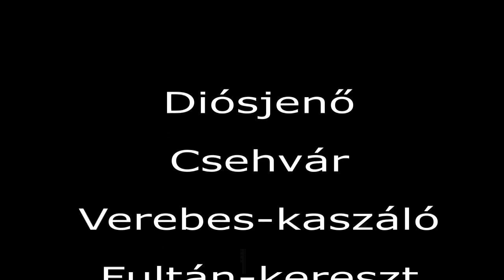Diósjenő - Csóvi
MTB - 15km
Diósjenő - Csehvár - Verebes-kaszáló - Fultán-kereszt - Csóványos - Hárombarát-nyereg - Gál-rét - Závoz - Diósjenő